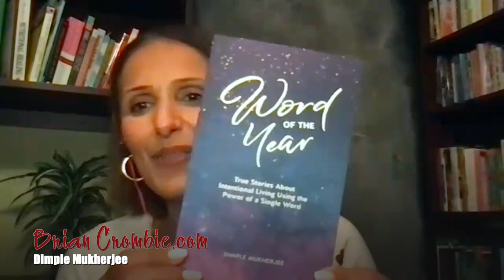Dimple Mukherjee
Tonight, Monday, February 14th at 6 pm on Sauga 960 AM I have ✅ ✅ two inspiring Valentine's day shows. You can also access ALL my podcasts and 🎦 videocasts on my My first guest is: 📌 Dimple Mukherjee Mukherjee. We discuss the transformative practice of Calling in a Word of the year! She is the author of Word of the Year: True Stories About Intentional Living Using the Power of a Single Word. Her mission is to help intentional, values-oriented individuals use their words of the year as anchors to guide them purposefully towards their desires and create consistent forward momentum.

⭐️ Live a more vital life full of awe and delight
⭐️ Practice self-love, self-care and self-compassion
⭐️ Create meaningful and intentional connections
⭐️ Prioritize your health & most of all, your mental health.

I add new sessions 5 times a week. The Brian Crombie Radio Hour airs at ⏰ 6:00 pm nightly on sauga960am 960 AM, streamed and on Canada One TV Thursdays.